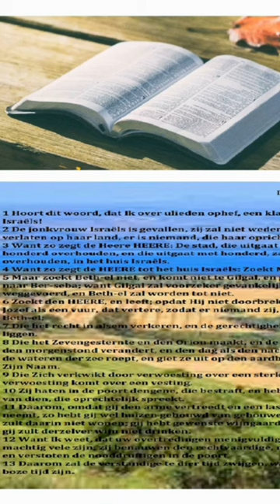Amos 5 : 4 Want zo zegt de HEERE tot het huis Israëls: Zoekt Mij, en leeft.__Ds T H L Zwartbol.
OGGIN Sint Maartensdijk